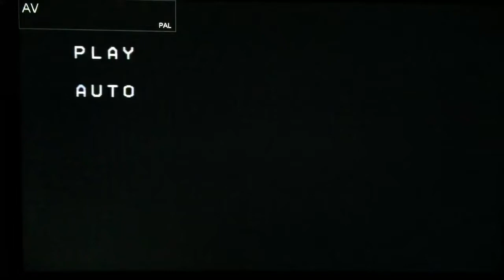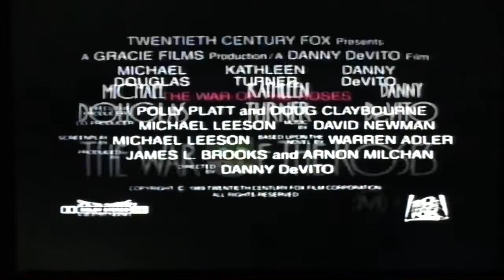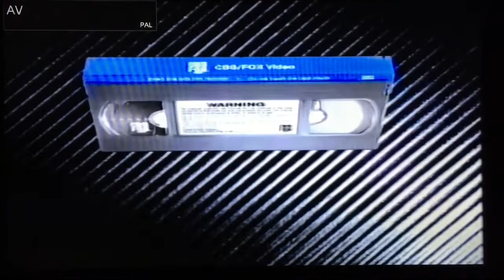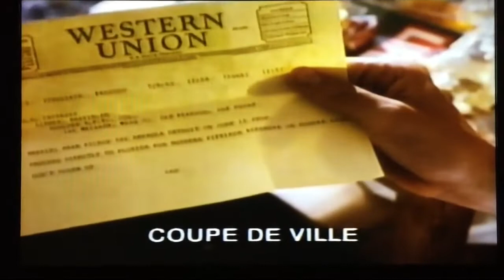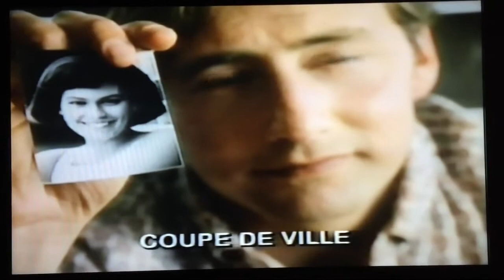VHS Previews From Vital Signs CBS Fox Video 1990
This VHS Release Contain The Same Content As Worth Wining So Enjoy.

This video was released 14th November 1990